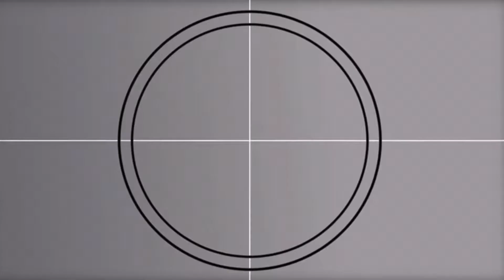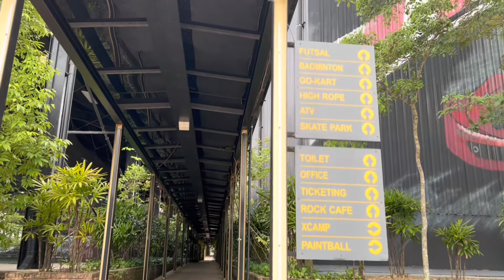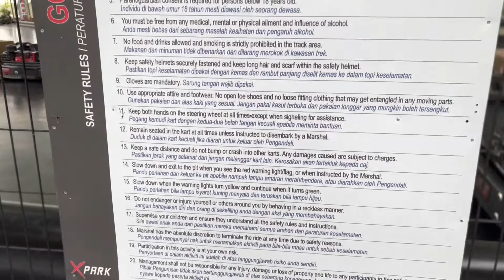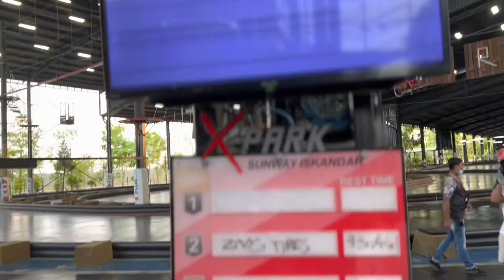X Park Sunway Iskandar | GO KART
Join me explore X Park at Johor which is one of the largest extreme and adventure park in Malaysia.

The activities offered are Go-Kart, Mountain biking, Motocross, Rock climbing, Archery, Paintball and many other interesting activities.